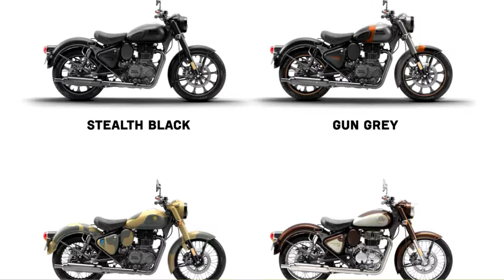2024 New Royal Enfield Classic 350 All Colors Latest | कौन सा Bike ले ? | Full Explaned | Stealth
2024 New Royal Enfield Classic 350 All Colors Latest | कौन सा Bike ले ? | Full Explaned | Stealth

नमस्कार Royal Enfield की हमेशा अपने कस्टमर को ध्यान देता रहता है ऐसे में आप सभी को 2024 New Royal Enfield Classic 350 All Colors Latest | कौन सा Bike ले ? | Full Explaned | Stealth के बारे में अच्छे से बताने वाला हु , यहाँ आपको Classic 350, Bullet 350, Meteor 350, Hunter 350 के बारे में वो सभी बाइक का Full Review देने वाला हु जो सबसे खास है और ये बाइक सभी को पसंद है और क्या नया है ये सभी को देने का प्रायास करूँगा | वो सभी बाइक का फुल रिव्यु करके आपको दिखने वाला हु जो Royal enfield में सबसे ज्यादा बिक रहा है

Hello, Royal Enfield always pays attention to its customers, in such a situation, I am going to tell you all about  2024 New Royal Enfield Classic 350 All Colors Latest | कौन सा Bike ले ? | Full Explaned | Stealth  here I will give you the full review of all those bikes about Classic 350, Bullet 350, Meteor 350, Hunter 350. I am the one who is most special and everyone likes this bike and I will try to give what's new to everyone. After doing full review of all the bikes, I am going to show you which one is selling the most in Royal Enfield.